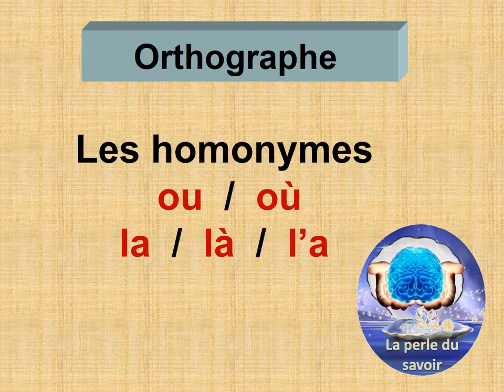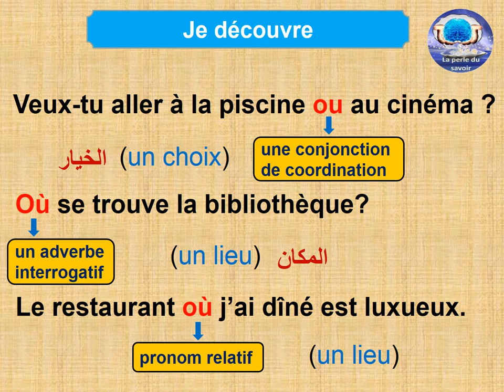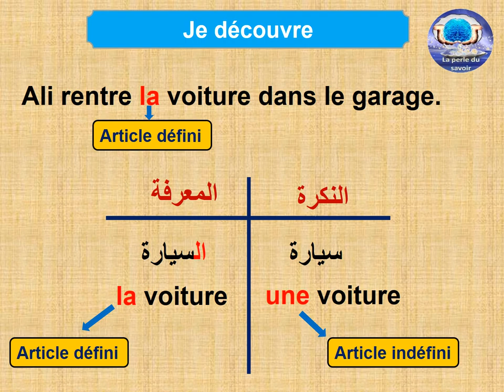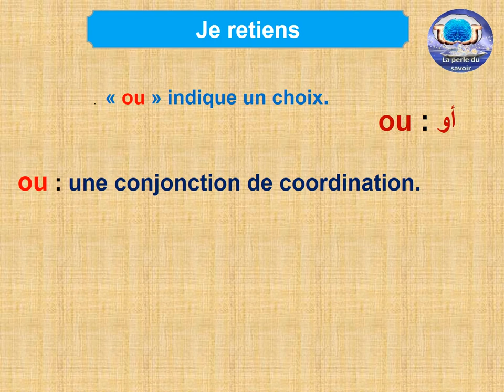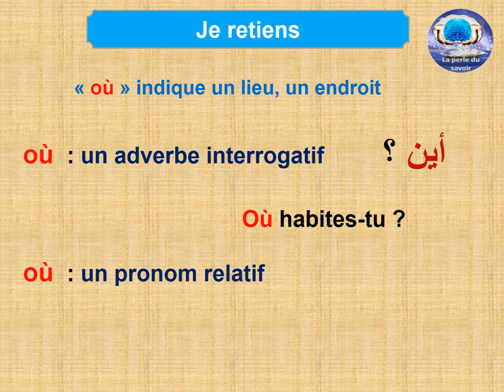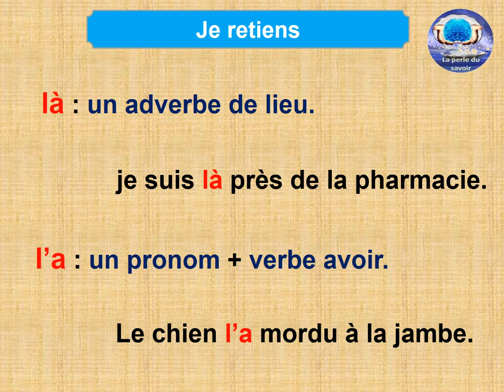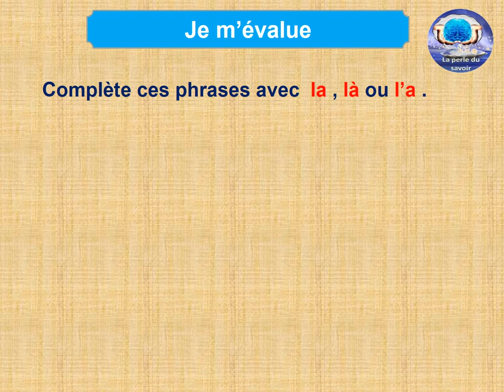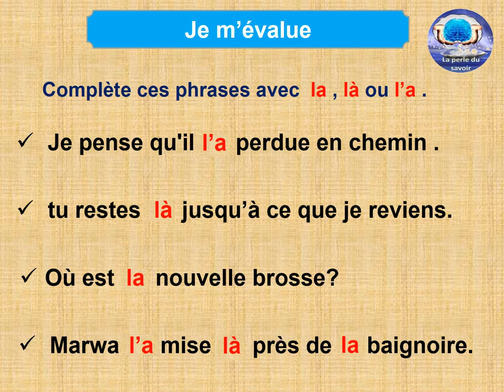les homonymes ou où et la là l'a ما الفرق بين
Leçon d'orthographe français :explication de la différence entre les homonymes ou et où  et la-là-l'a avec des exercices d'application شرح بعض الكلمات التي لها نفس النطق و تختلف في الكتابة و المعنى مع تمارين تطبيقية